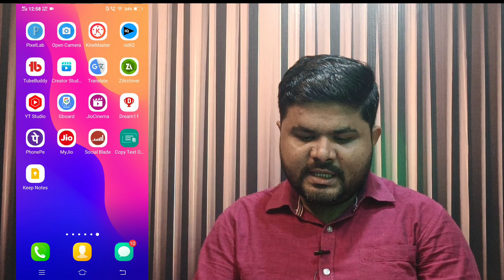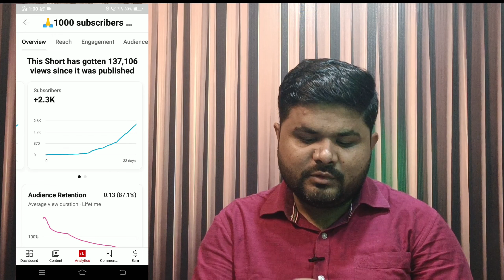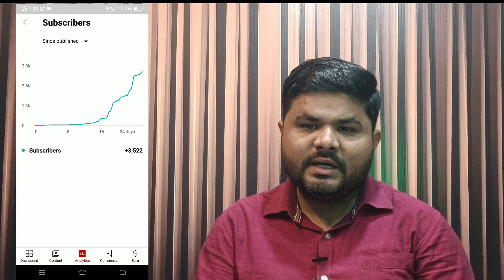How To Viral Short Video On Youtube | Shorts Video Viral Kaise Hoga | Shorts Viral Kaise Kare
How To Viral Short Video On Youtube | Shorts
Video Viral Kaise Hoga | Shorts Viral Kaise
Kare

Please follow Me Friend 👉

Your Quaris :-
how to viral shorts video on youtube shorts video viral
kaise
kare